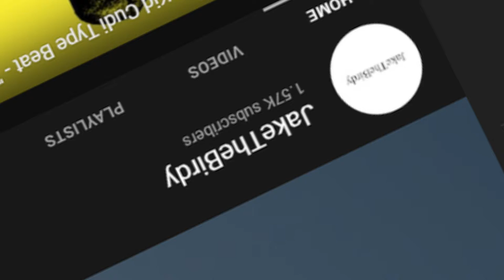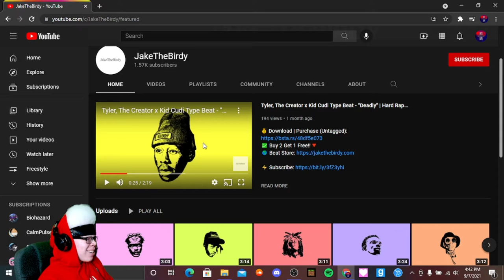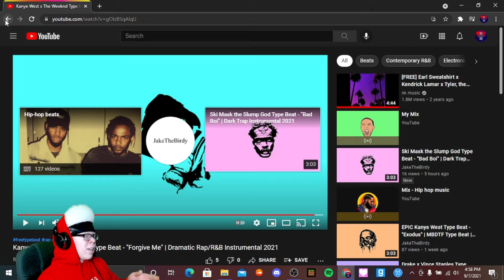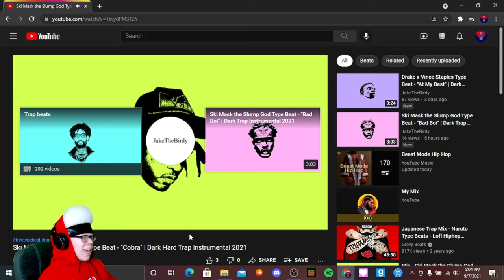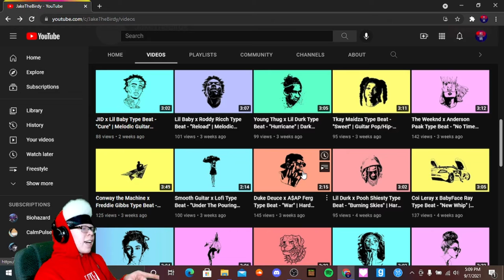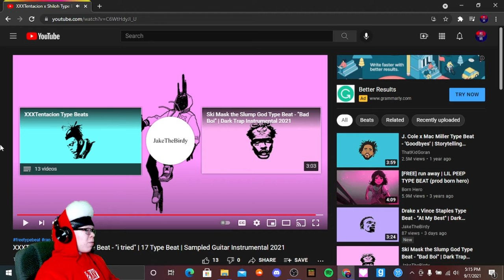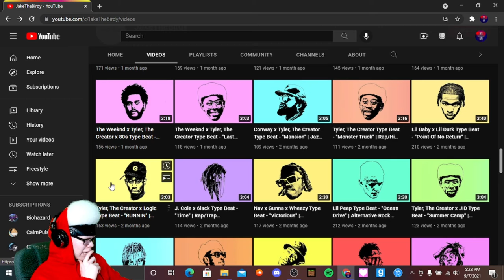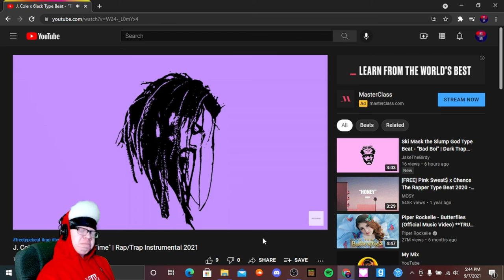THESE BEATS ARE KINDA FIRE LOWKEY | JakeTheBirdy Beats Reaction